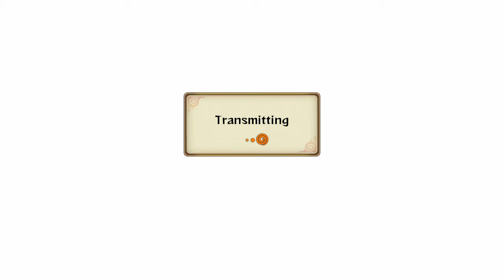Naruto Ultimate Ninja Storm Revolution Rank Match: Trigungunsmoke08 vs d-973_cityu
One of things I hate about this game: fighting a long range character with a close range character, still this was a pretty good match. Fighting deidara all I could do was run most of the time, but I did get a few shot that made contact, right up to the end!!